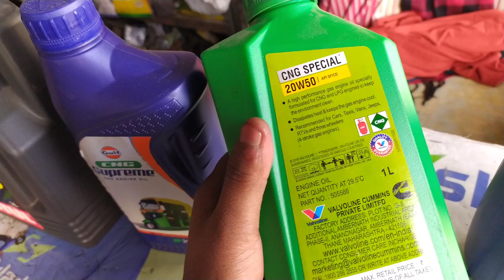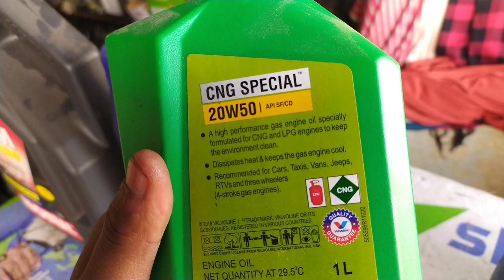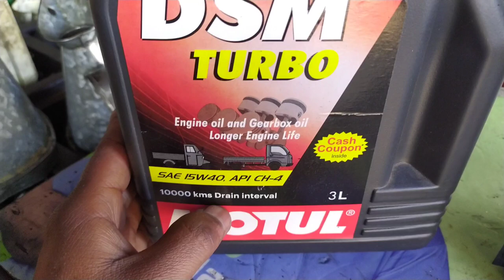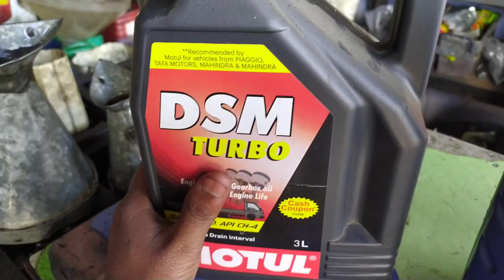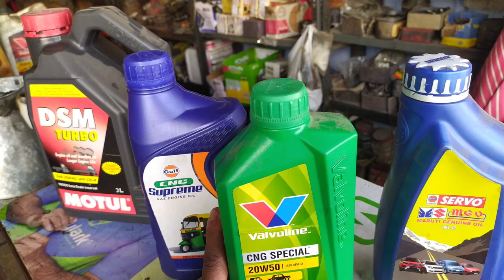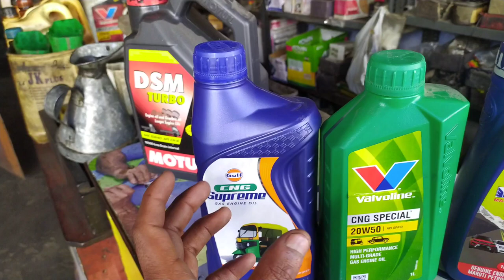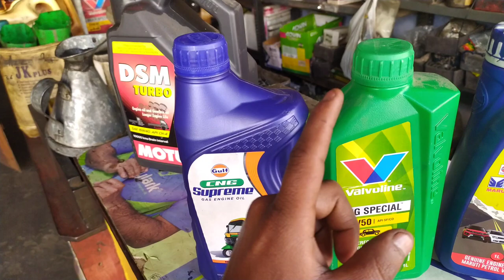how to service oil auto ape pigaco mahindra Alfa auto Bajaj mexima ape city CNG bs6 atul auto Nandi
ऑटो_की_सर्विस_करने_का_सही_तरीका_क्या_गलती_करते_हैं सर्विस करने में पूरी जानकारीape_Alfa_auto_service

Search YouTube Auto bs3 be4 bs6 repair

cng auto
ape auto
ape auto starting problem
auto rickshaw repairing
auto starting problem

 YouTube search auto bs3 be4 bs6 repair
alta auto
ape city auto
mahindra alfa modified
piaggio ape
alta auto modified
alfa tempo
alpha auto
ape auto bs6
atul shakti
bajaj maxima z 2021
bharat pe
bs4 auto

 youtube search auto repair video
# bs6